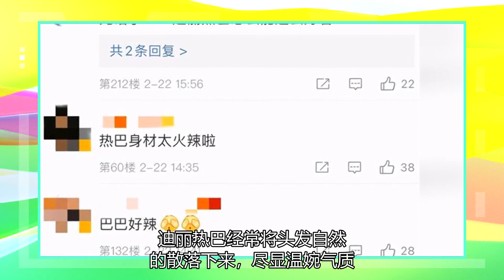迪丽热巴的身材太好了。他穿着背心和短裤，身上没有一丝脂肪。他白色的长腿很吸引眼球，他的侧面看起来也很迷人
2月22日，有媒体曝光了演员迪丽热巴的近况，春节复工后不久，迪丽热巴就全身心投入到工作中，目前在为某品牌拍摄了机车广告。为了骑在机车上更加帅气，她选择了很有范儿的黑色无袖背心与短裤，尽显好身材。